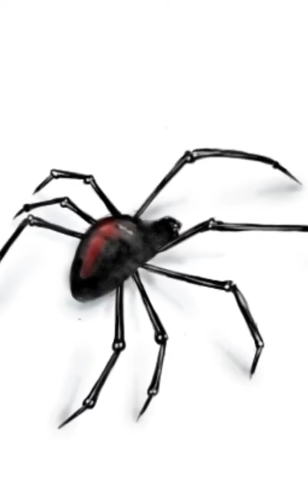Spider timelapse sketch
practice everyday... to see the improvement...